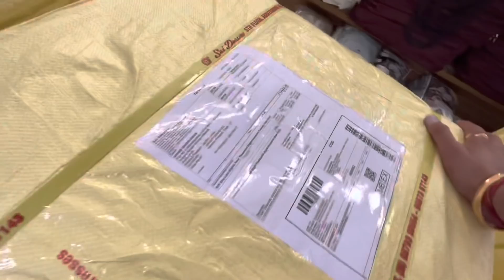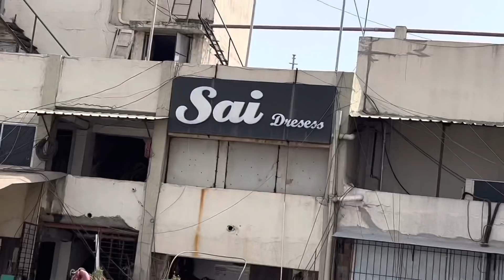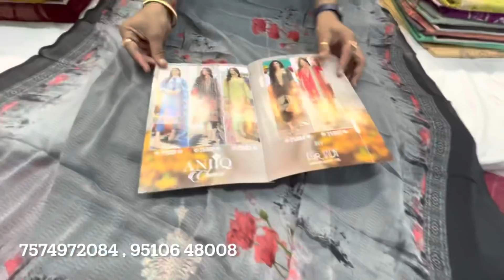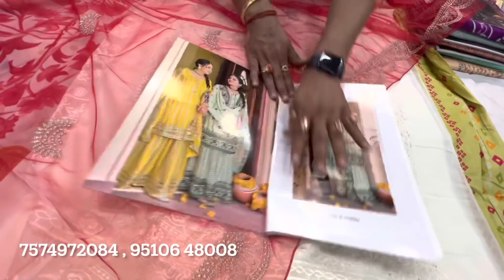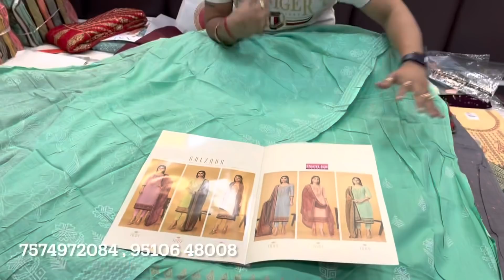सूट लेने है ? Meet Biggest Suit Shopkeeper, Top Suits Brands Under 1 Roof , Sai Dresses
Sai Dresses
5 floor, auditorium Hall

2nd Address
Surat textile market
Sai Dresses
D-1011/1012

For Order :
3rd video

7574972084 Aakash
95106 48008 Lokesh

Emergency contact
sandeep Rajput